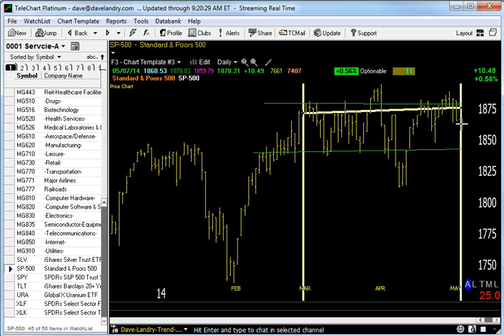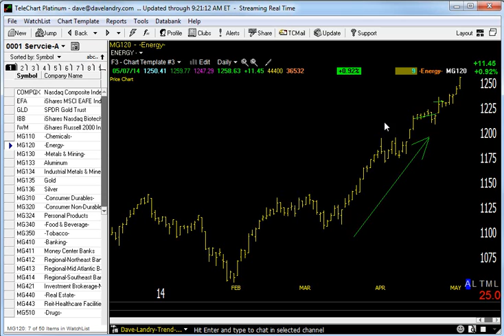05/08/14 Dave Landry's Market In A Minute